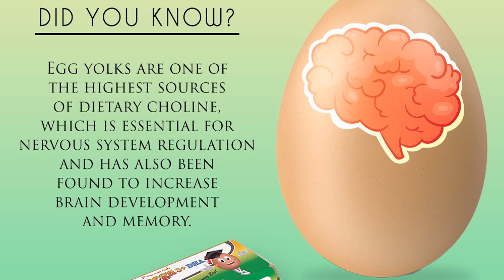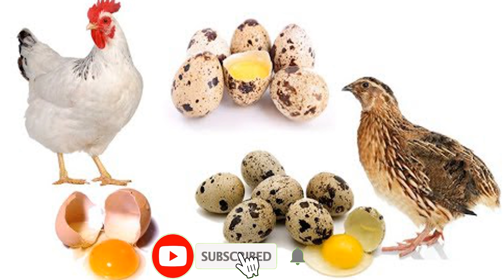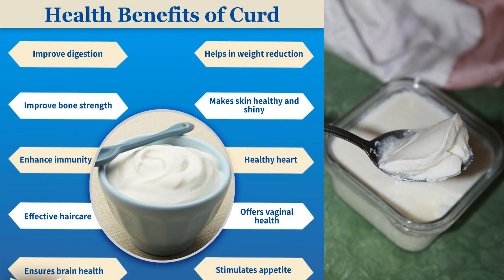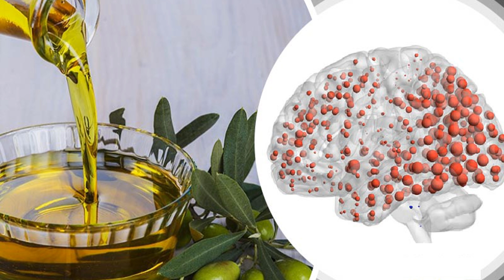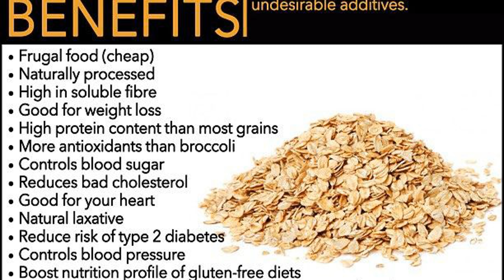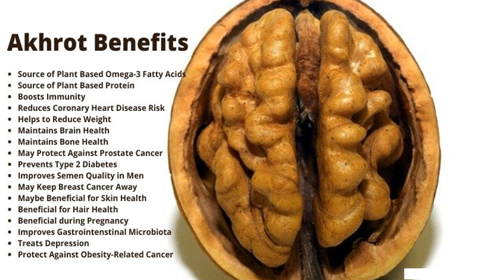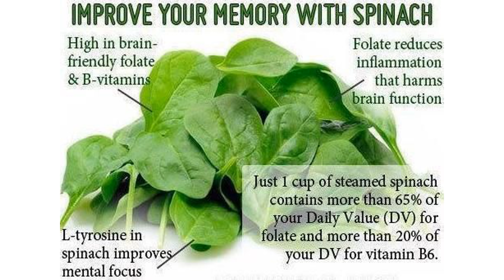এই 9 টি খাওয়ার যদি বাচ্চাকে না খাওয়ান তবে বাচ্চার বুদ্ধি ও স্মৃতিশক্তি কিছুই বাড়বে না👍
৬ মাস থেকে ১০ বছরের বাচ্চাদের দ্রুত মোটা,ওজন,উচ্চতা ও কোষ্ঠকাঠিন্য রোগ দূর করতে ওটস এইভাবে খাওয়ান 👍

দুধ খাওয়ানোর সময় এই 4 টি ভুল আপনার শিশুর পেটে গ্যাস তৈরি করবে👍 গ্যাস ঠিক করার ঘরোয়া উপায় ও ঔষধ 🌼

৬ মাস থেকে ১০ বছরের বাচ্চাদের দ্রুত ওজন, উচ্চতা ও কোষ্ঠকাঠিন্য রোগ দূর করতে সুজি এইভাবে খাওয়ান

8 से 9 महीने के बच्चों के लिए डाइट चार्ट || 8 to 9 Month Baby Diet Chart (in Hindi) ||

How to Increase Baby Weight in Hindi //दुबले और कमजोर बच्चे को मोटा और healthy करने}के टिप्स //

0-3 Months Old Baby Development Milestone! 3 महीने का बेबी क्या क्या कर सकता हैं? Top Health Tips

एक हेल्दी बच्चे का सही वजन!2 years baby weight.2 साल तक के बच्चे का वजन कितना होना चाहिए?बेबी वेट।

ज्यादा काले बच्चे को दूध जैसे गोरे बनाने का तरीका देखें। बच्चे को गोरा बनाने का टिप्स।make baby fair

7 दिन में 7 इंच लंबाई बढ़ाए।बच्चों के लंबाई कैसे बढ़ाएं?हाइट बढ़ाने का टिप्स।Top Health Tips

छोटे बच्चों की सर्दी जुकाम और खांसी का घरेलू उपाय | Cough and cold in babies | Infant ki sardi khasi

इन उपायों को कर ले तो बच्चे कभी बुद्धू नहीं बनेगा।  अब देश का हर बच्चा इंटेलिजेंट बनेगा! तेज दिमाग।🤑

बच्चों को बीमारियों से कैसे बचाएं? Immunity Boosting Foods! बच्चों के इम्यूनिटी बढ़ाने का अचूक उपाय।

0-3 Months Old Baby Development Milestone! 3 महीने का बेबी क्या क्या कर सकता हैं? Top Health Tips

7 दिन में 7 इंच लंबाई बढ़ाए।बच्चों के लंबाई कैसे बढ़ाएं?हाइट बढ़ाने का टिप्स।Top Health Tips